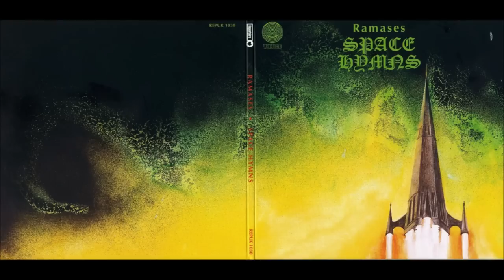Ramases - Life Child (1971) HQ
Ramases - Space Hymns (1971) UK, Psychedelic Folk, Progressive Rock, Psychedelic Rock, Progressive Folk